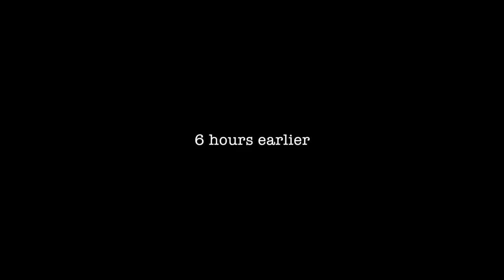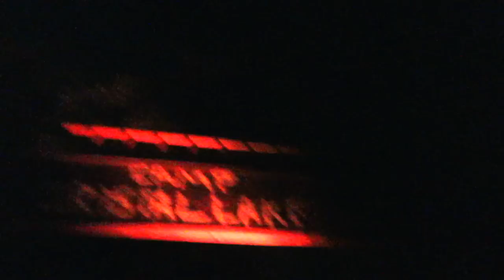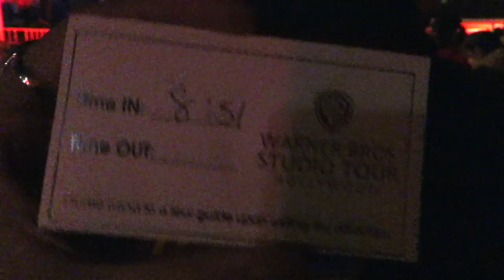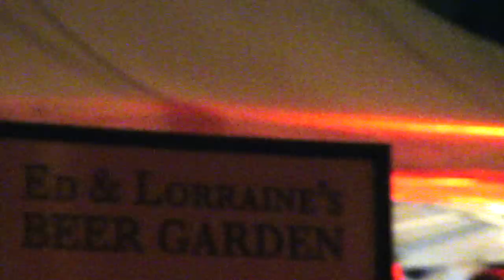WB Horror Made Here 2018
Thank you to my patrons: Byron, LuciaAndCC, Luis, Jay, N, Hector, Peter, David, Frank, Jonny, Jens, Dan, Jason, Edward, Matty & Psychic Medium Nikki.

Letterboxd : LunaMeow

***If you're reading this then you are a true Luna Head comment, "1 2 Freddy's coming for you..." so I know who you are!